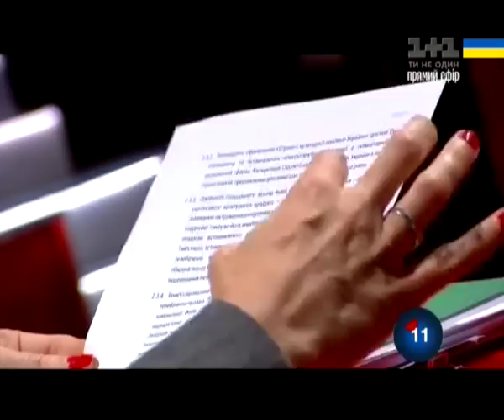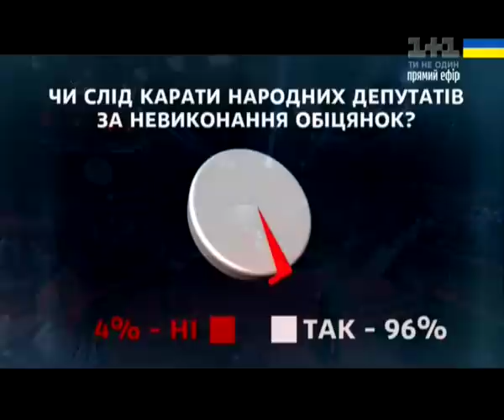Ляшко у "Право на владу" 02.04.2015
Народний депутат України, лідер Радикальної партії Олег Ляшко взяв участь у програмі «Право на владу» на каналі «1+1». Зокрема, він оприлюднив позицію Радикальної партії з приводу стану справ у коаліції, необхідності переформатування уряду, наведення порядку у питанні тарифів,  мораторію на продаж землі сільгосппризначення, націоналізації російського майна та ін.